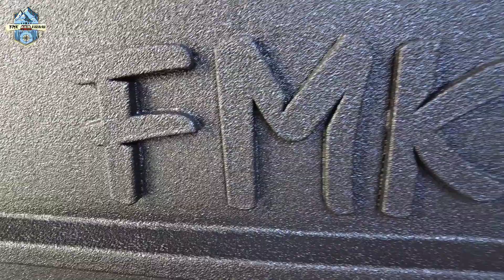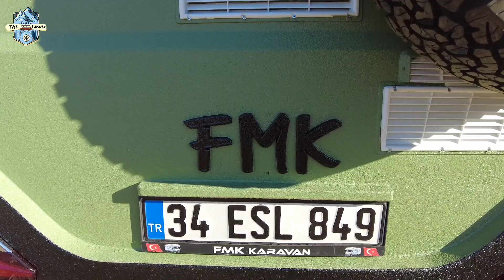Çift Kabin Karavanı Zırh Kaplıyoruz Polyurea Araç Kaplama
5. Bölüm: Polyürea Karavan kaplama. Çizilmez, kırılmaz, patlamaz, çatlamaz, su geçirmez araç boyama... Pikap offroad araçlar üzerine yaptığımız karavanımızın ayrıntılarını işlemeye devam ediyoruz. Çift kabin pikapların tamamının üzerine uyumlu pop up tavanlı alkovenli karavan. Bu sayede hem binek aracı, hem karavan konseptini birleştirmiş oluyoruz. Aracımız polyürea zırhıyla kaplanınca tank vari bir görünümze kavuştu. Siz de karavanınızı veya aracınızı polyürea kaplamak isterseniz bizimle iletişime geçebilirsiniz.

Eğer ki siz de karavan hayali kuruyorsanız, mutlaka fabrikamıza bekleriz. Bilgi için 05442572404

Karavan yapım fiyatlarını merak ediyorsanız, aşağıdaki linkten istediğiniz donanımları ekleyerek kendi karavan fiyatınızı hesaplayabilirsiniz:

Bizi ziyaret etmek isterseniz, her zaman çayımızı içmeye bekleriz.
Adresimiz: Mimar Sinan Mahallesi Basra Caddesi Rasathane Sokak No:25 Sultanbeyli/İstanbul

 Karavan yaptırmak isterseniz veya Karavan satın almadan ben de karavan kiralayıp gezmek istiyorum derseniz wesitemize göz atabilirsiniz:

Bu kanal FMK Karavan imalat satış ve kiralama şirketinin kendi karavanlarını tanıttığı youtube kanalıdır.